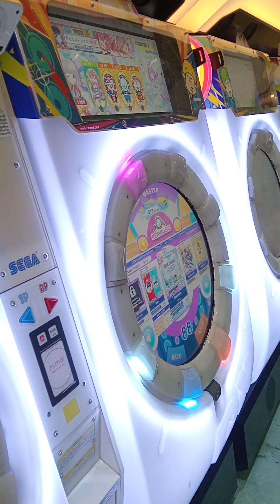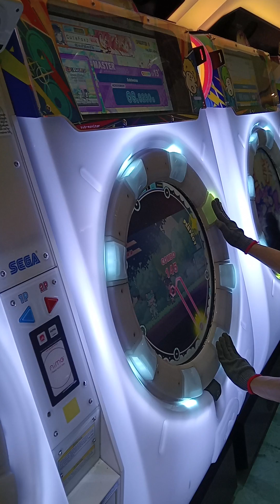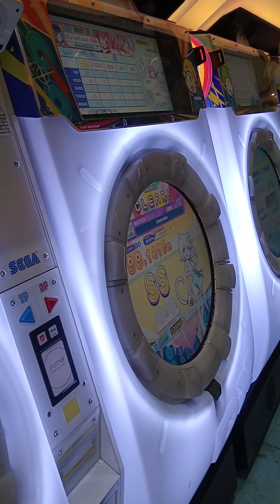Maimai - Edelweiss Master Lv 13+ SS